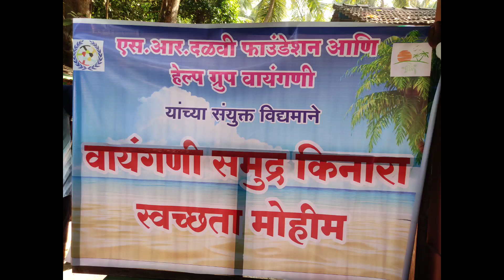वायंगणी समुद्र किनारा स्वच्छता मोहीम एस आर दळवी फाउंडेशन आणि हेल्प ग्रुप वायंगणी यांच्या मार्फत)